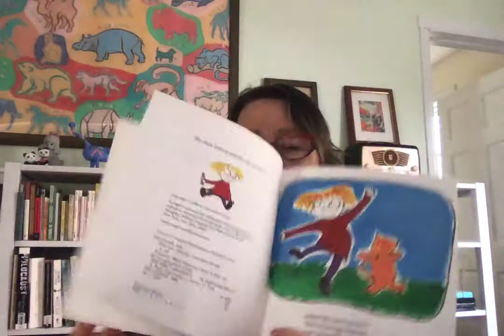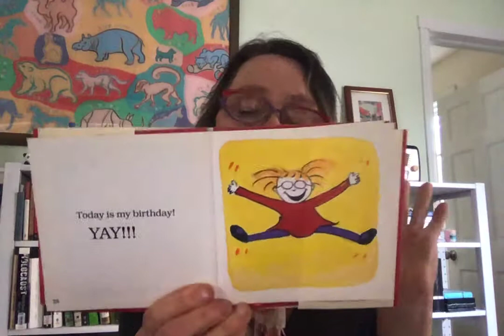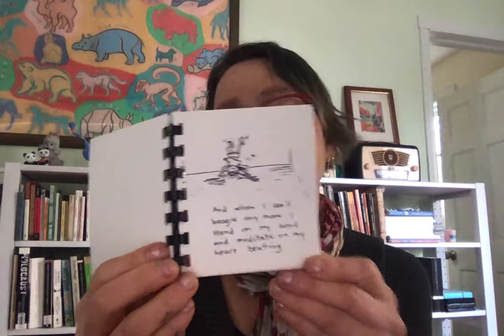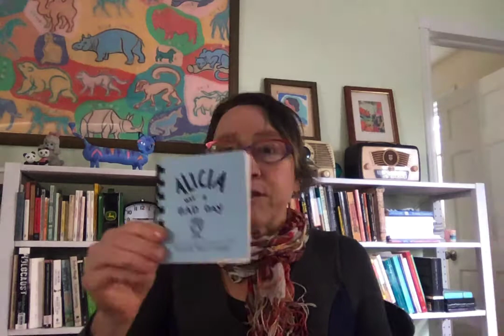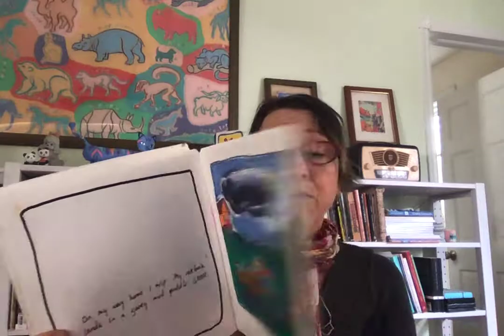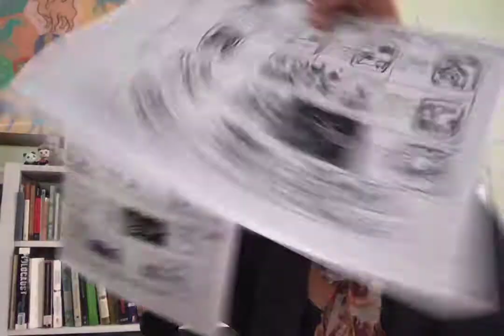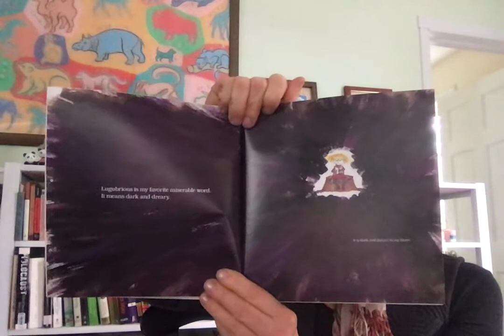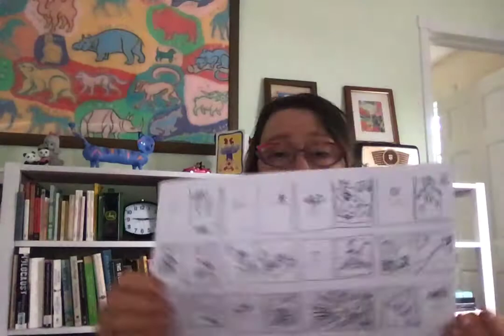How I wrote ALICIA HAS A BAD DAY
Lisa Jahn-Clough gives an overview of how she wrote and illustrated her first picture book, ALICIA HAS A BAD DAY.